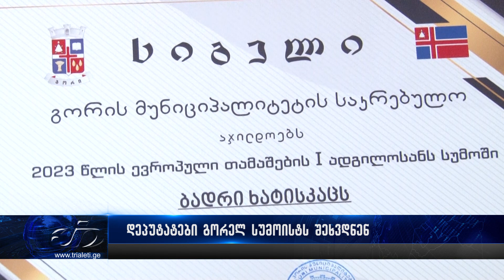საკრებულოს წევრებმა გორელ სპორტსმენს და მის მწვრთნელს სიგელები გადასცეს